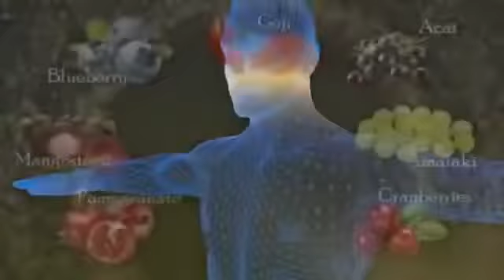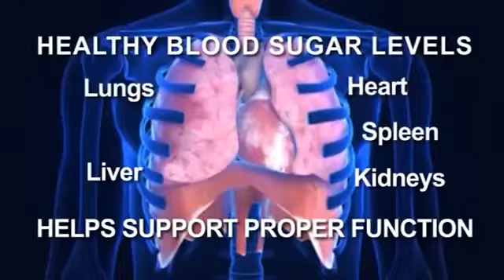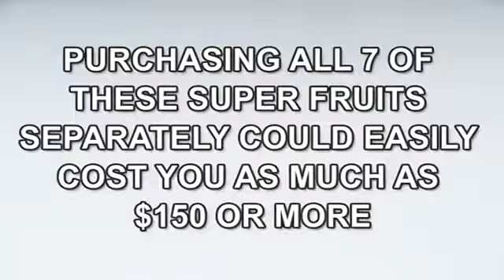CTFO Super7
Look below the double lines for good stuff to Order ,Buy and Share.

 Links :Coffee, Index, home ,About Us, Shop, Weight loss, Coffee BLK ,with CBDa, Webnar home CTFO hand sanitizer

10xPURE Gourmet Coffee
CTFO - 10xPure Coffee

Mon, Nov 15, 4:14 PM (1 day ago)
CTFO - 10xPURE™ Liquid Glove Moisturizing Hand Sanitizer
8:16 AM (1 hour ago) kills germs fast.wear it like a glove.